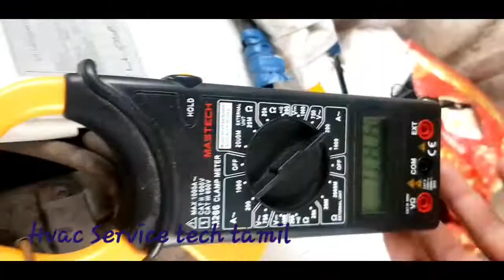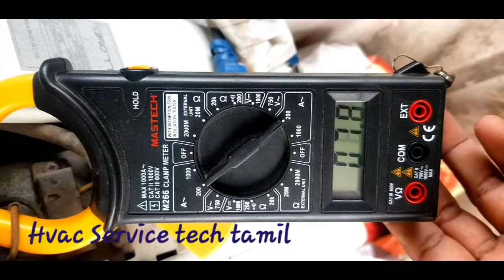AC general service||சர்வீஸ் செய்வது எப்படி|LLOYD Split ac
split ac general Service